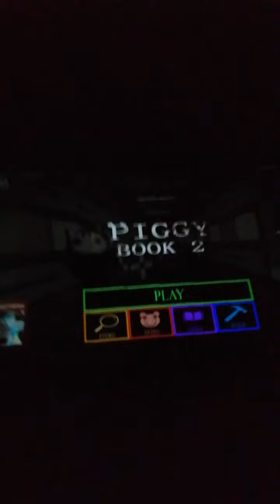piggy book 2 menu music